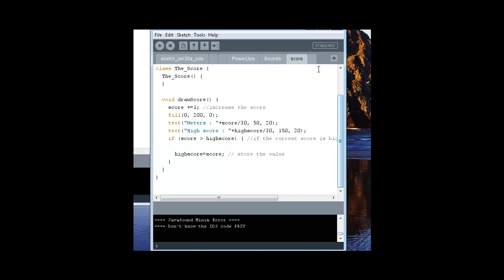Jumpoola v 1.0